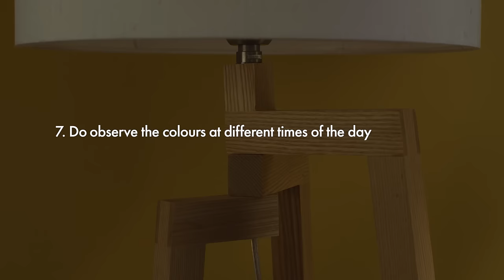How To Use Sample Pots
Sample Little Greene colours in situ with our guide to using our tester pots.